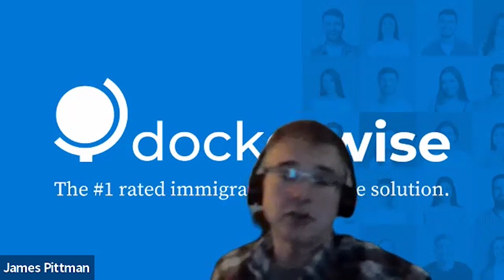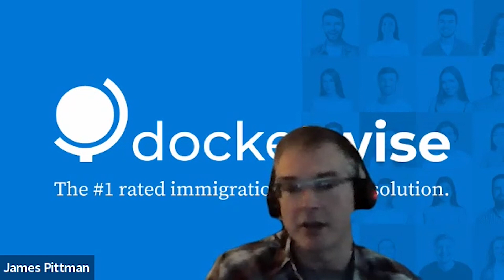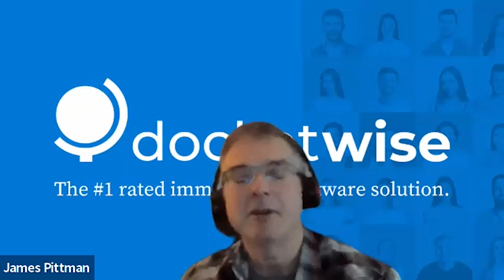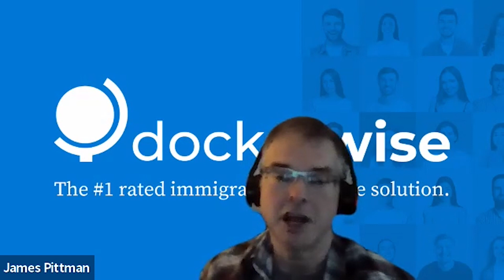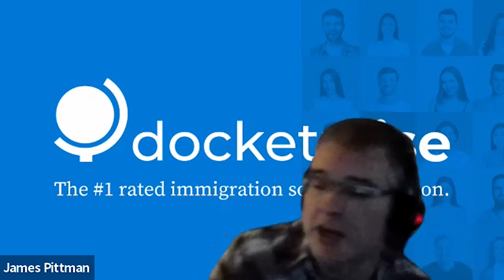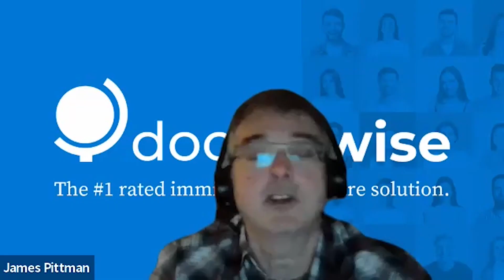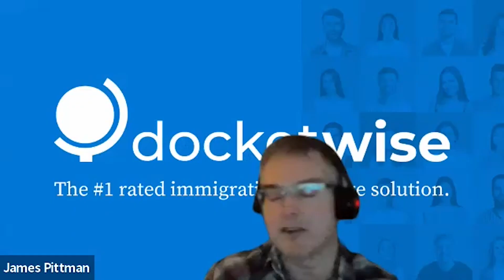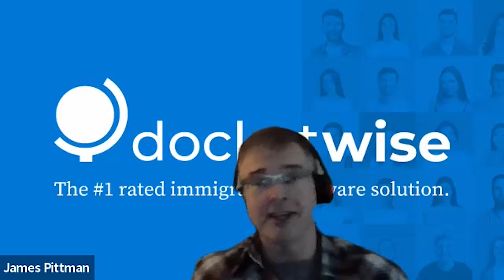The Ultimate Guide to Immigration Law for Startups - Everything You Need to Know!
Welcome to the world of startups, where creativity and innovation rule the roost. But have you ever wondered what happens when your startup idea takes you across borders? Well, that's where immigration law comes into play.

In this immigration law webinar, Fiona McEntee of McEntee Law Group and Docketwise co-founder, James Pittman, talk about immigration law for startups and the latest developments and best practices for helping startup companies navigate the complex world of immigration law.

Link to the eBook waitlist. It will be complimentary for those on the waitlist: